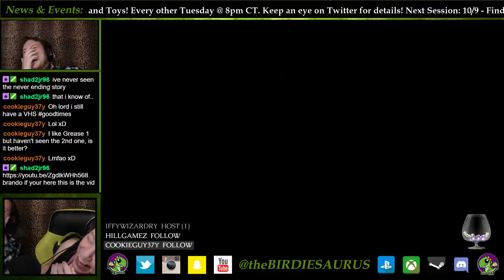BIRDIECLIPS - Ded.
D&D (Heroes of Awesome: Rusted Heart and Heroes of Awesome: The Dominion of Essalund - Live D&D every other Sunday at 5pm CT)